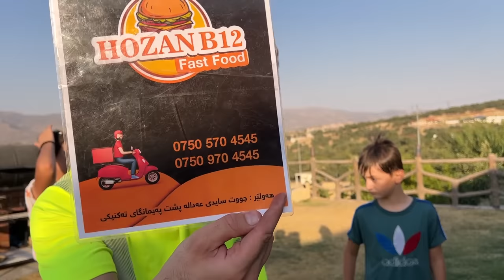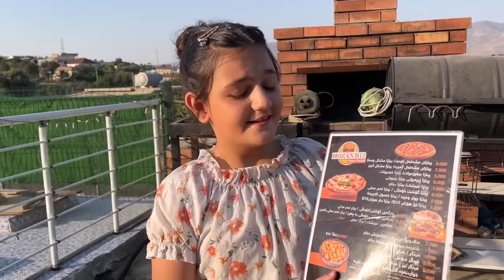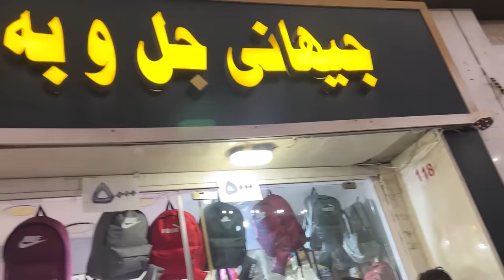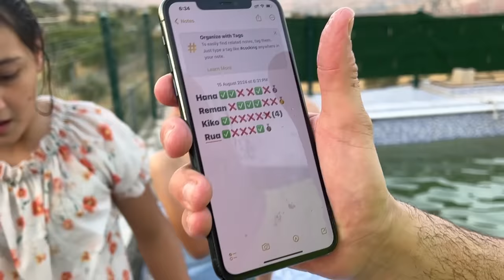چاڵنجی مەزبەحەکە،بکەویتە ناو ئاوەکە دۆڕاوی🥳🤩کێ بردیەوە؟